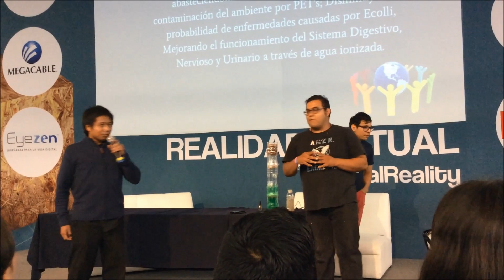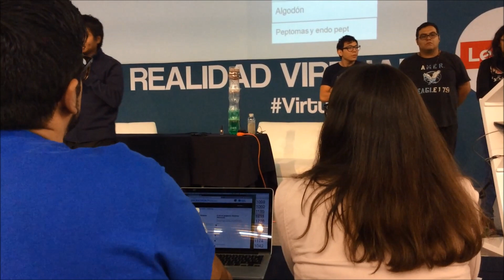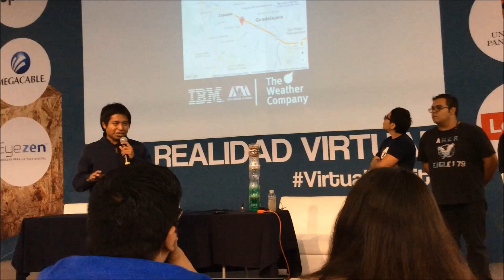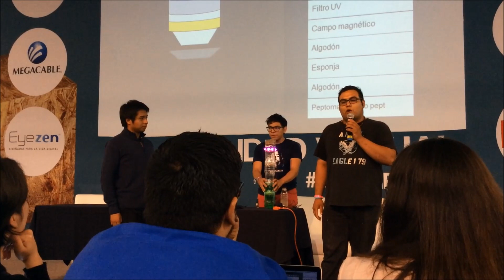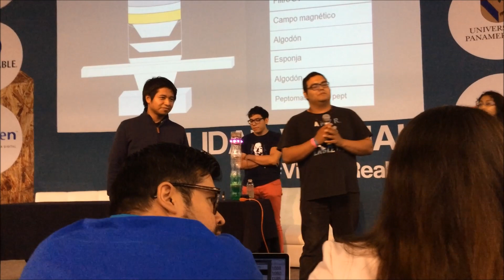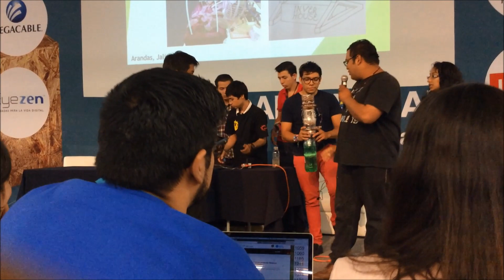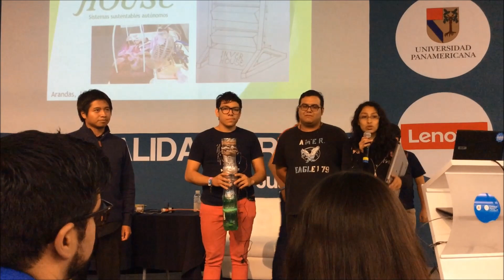Alumnos de la UAM desarrollan sistema potabilizador de agua pluvial.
El sistema de filtración de agua –al que llamaron Sistema Atlcaualo-, cuenta con la capacidad de filtrar desde materia suspendida hasta microorganismos y metales pesados. Con la posibilidad de generar su propia energía producida con la caída de agua.